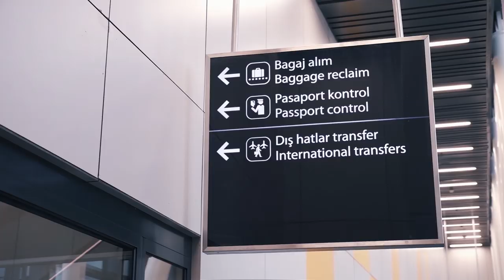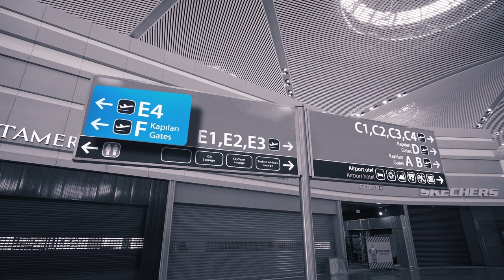Domestic to International Transfer - Turkish Airlines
If you are a transfer passenger from a domestic flight to international, here is the way to follow at Istanbul Airport.

Türk Hava Yolları Hakkında:
1933 yılında 5 uçaktan oluşan mütevazı bir filo ile kurulan Star Alliance üyesi Türk Hava Yolları, bugün 300’den fazla (yolcu ve kargo) uçak yer alan filosu ile dünyada 300’den fazla noktaya uçan havayolu şirketidir. Türkiye’nin bayrak taşıyıcı havayolu Nisan 2019’dan bu yana, tüm aşamaları tamamlandıktan sonra yıllık 200 milyon yolcu kapasitesiyle dünyanın en büyük havalimanı olacak İstanbul Havalimanı’nda faaliyet gösteriyor.